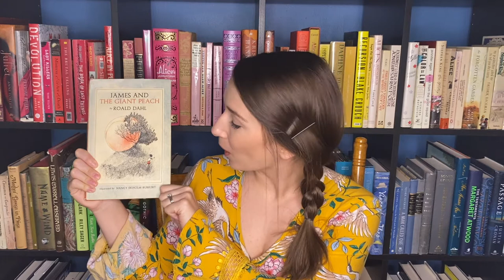JAMES AND THE GIANT PEACH - Chapter 1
Today we're going to read Chapter 1 of James and the Giant Peach by Roald Dahl. Illustrated by Nancy Ekholm Burkert

What kind of scenery do you have around your home?